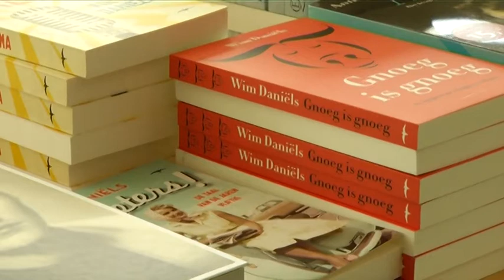Letterfestival trekt 400 bezoekers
De eerste editie van het Groot Letterfestival dat dit weekend werd georganiseerd heeft zo'n 400 bezoekers getrokken. Dat heeft de organisatie laten weten.

In vijf zorginstellingen van Vitalis was het nieuwe literatuurevenement te bezoeken. Er was een aantal grote namen voor uitgenodigd, zo gaven Kees van Kooten, Wim Daniëls en Spinvis acte de presence.

Behalve literatuur was er ook ruimte voor muziek, theater en andere optredens. En 'artist-in-residence' bij Vitalis, schrijfster Elske van Lonkhuyzen, presenteerde het werk dat ze maakte in de drie weken dat ze bij Vitalis woonde.

De organisatie is blij met het succes, en heeft meteen besloten er dan ook maar een vervolg aan te geven: over twee jaar wordt het Groot Letterfestival opnieuw georganiseerd.